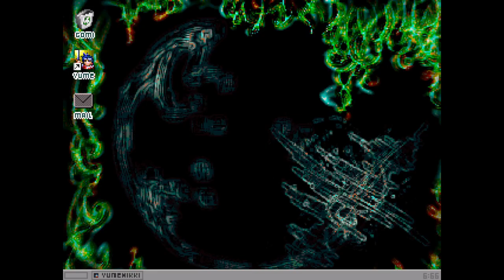[2ch] Yume 2kki - Vending Machine Factory and Snack Gallery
So that's where they all come from. Also feeling oddly compelled to fill out that gallery.

Honestly really neat little set of worlds! We may get an addendum on this video because there's another area that the chaser banishes you to that's also neat.

On a related note, some of those early worlds really are hard to find your way around in; I Do think the map quality has improved in general over the years.

0:00 - Bedroom, Dream Bedroom, and Nexus
0:33 - Garden world
3:58 - Snowy Apartments
4:30 - Underground Garage
4:36 - Vending Machine Factory
4:55 - Bats briefly looks for the Cat effect only to remember it's not in 2kki but rather nikki, tragic
5:40 - Vending Machine Factory
9:35 - Snack Gallery
10:18 - Vending Machine Factory